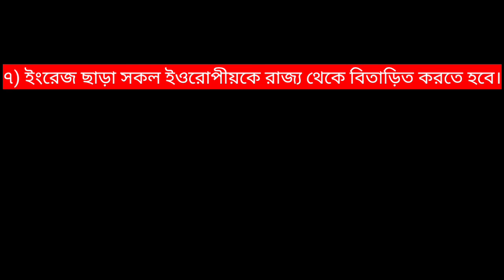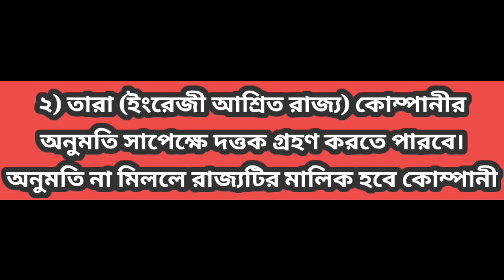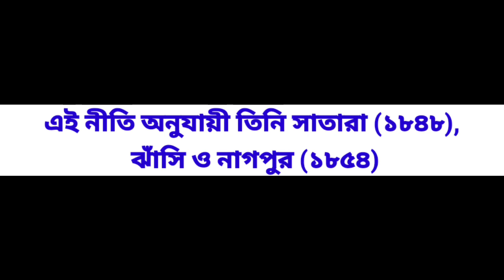অষ্টম শ্রেণী | subsidiary alliance | অধীনতামূলক মিত্রতা নীতি ও স্বত্ববিলোপ নীতি |The sure success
এই ভিডিও তে আমরা অধীনতামূলক মিত্রতা নীতি ও স্বত্ববিলোপ নীতি নিয়ে বিস্তারিত আলোচনা করেছি যা বাস্তব অভিজ্ঞতা সাথে সম্পর্কিত।